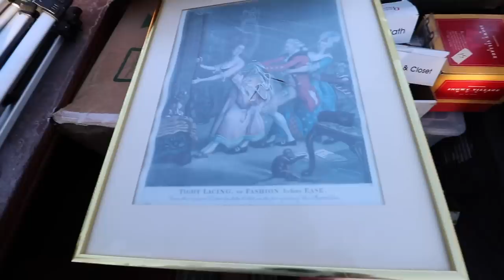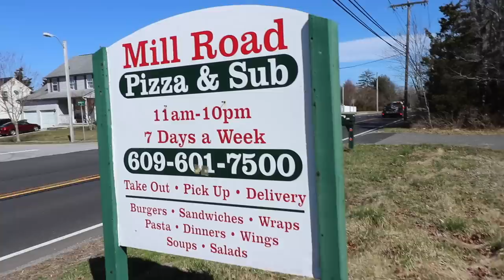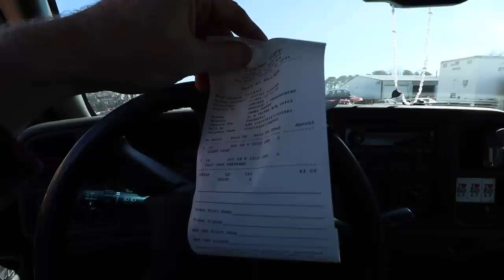DUMP TRAILER SCRAP METAL LOAD AND SPIDER HOUSE BANK FORECLOSURE WALKTHROUGH!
DUMP TRAILER SCRAP METAL LOAD AND SPIDER HOUSE BANK FORECLOSURE WALKTHROUGH! Heading back to pick up all the scrap metal from our friends new house and checking out a bank job foreclosure.